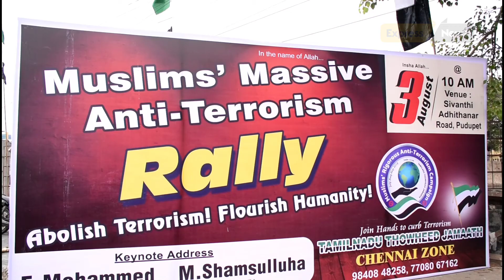தமிழ்நாடு தவ்ஹீத் ஜமாஅத் தீவிரவாதத்திற்கு எதிராக முஸ்லிம்களின் பேரணி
தமிழ்நாடு தவ்ஹீத் ஜமாஅத் 2019 ஜீலை, ஆகஸ்ட் செப்டம்பர் ஆகிய மூன்று மாதங்கள் தீவிரவாதத்திற்கு எதிராக முஸ்லிம்களின் தொடர் பிரச்சாரத்தை மேற்கொண்டு வருகிறது. இந்த பிரச்சாரத்தின் ஒரு பகுதியாக தமிழ்நாடு தவ்ஹீத் ஜமாஅத் சென்னை மாவட்டம் சார்பாக 3 - 8-19 சனிக்கிழமை அன்று தீவிரவாதத்திற்கு எதிராக முஸ்லிம்களின் பேரணி நடைபெற்றது. சென்னை புதுப்பேட்டை ஆதித்தனர் சாலையிலிருந்து காலை 10 மணிக்கு பேரணியை பொதுச் செயலாளர் இ முஹம்மது அவர்கள் துவக்கி வைத்தார் இந்த பேரணியில் பல்லாயிரக்கணக்கான இஸ்லாமிய ஆண்கள். பெண்கள். சிறுவர்கள் கலந்து கொண்டு தீவிரவாதத்திற்கு எதிரான பதாகைகளை ஏந்திக் கொண்டு வன்முறையில்லா தலைமுறை இஸ்லாம் கூறும் வழிமுறை கேட்டை விளைவிக்கும் தீவிரவாதத்தை நாட்டை விட்டே விரட்டிடுவோம்! பயங்கரவாதத்தை வேரறுப்போம்! பயமில்லா வாழ்வுக்கு பாதையமைப்போம்! போன்ற தீவரவாதத்திற்கு எதிராக கோஷங்களை முழங்கினர். இந்த பேரணிக்கு மாநில .துணைத் தலைவர் பா.அப்துல் ரஹ்மான் தலைமை தாங்கினார் துணை பொதுச் செயலார் ஏ.கே.அப்துல் ரஹீம்.மாநில செயலாளர்கள் ஐ அன்சாரி .காஞ்சி ஏ. இப்ராஹீம் .வட சென்னை மாவட்ட தலைவர் சாகுல்.தென் சென்னை மாவட்ட தலைவர் ஹபீபுல்லா.காஞ்சி மேற்கு மாவட்ட தலைவர் அல் அமீன்.காஞ்சி கிழக்கு மாவட்ட தலைவர் அமானுல்லாஹ்.திருவள்ளூர் மேற்கு மாவட்ட தலைவர் முஹம்மது இப்ராஹீம்.திருவள்ளூர் கிழக்கு மாவட்ட தலைவர் மாலிக் பாஷா ஆகியோர் முன்னிலை வகித்தனர். இறுதியாக பேரணி ஆல்பர்ட் தியேட்டர் அருகே நிறைவுற்றது மாநில தலைவர் எம் ஷம் கல்லுஹா அவர்கள் சிறப்புரையாற்றினார். அவர் தனது உரையில். நாட்டில் வன்முறைகள் பெருகி மக்கள் அச்சத்துடன் வாழும் நிலை ஏற்பட்டுள்ளது வன்முறையில்லா தேசத்தை உருவாக்கிட நாம் பாடுபட வேண்டும் நாட்டு மக்களிடம் அமைதி ஏற்படுத்தி அனைத்து தரப்பு மக்களிடமும் சமாதானத்தை ஏற்படுத்திட வேண்டும். தீவிரவாதத்திற்கு மதம் இல்லை யார் தீவிரவாத செயல்களில் ஈடுபட்டாலும் அவர்கள் தண்டிக்கப்பட வேண்டும். இஸ்லாம் தீவரவாதத்திற்கு எதிரான மார்க்கம் இஸ்லாம் அன்பு கருணை, அமைதி, மனிதநேயத்தை போதிக்கும் மார்க்கமாகும். எல்லா மக்களையும் நேசித்து அவர்களின் நலனையும் நாட வேண்டும் என்று இஸ்லாம் வலியுறுத்துகிறது. மனிதநேயத்தை பரப்பச் சொல்கிறது மனிதர்கள் இடையே உயர்வு தாழ்வு கற்பிக்காமல் அனைவரையும் சமமாக கருதி சகோகரத்துவத்தை போதிக்கிறது. முஸ்லிம்கள் என்றென்றும் தீவிரவாதத்திற்கு எதிரானவர்கள் நாம் ஒன்றிணைத்து அமைதியான தேசத்தை கட்டமைப்போம் இவ்வாறு அவர் பேசினார்.